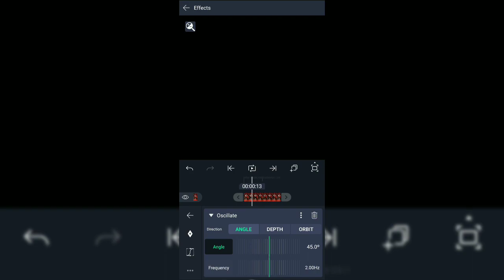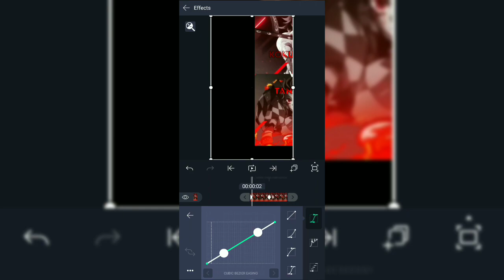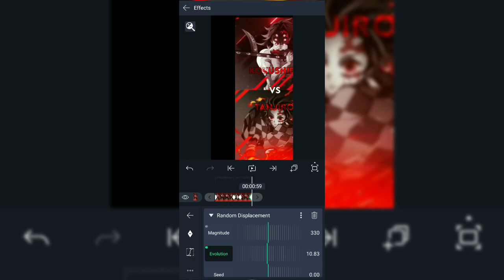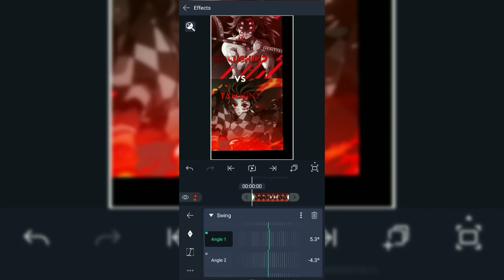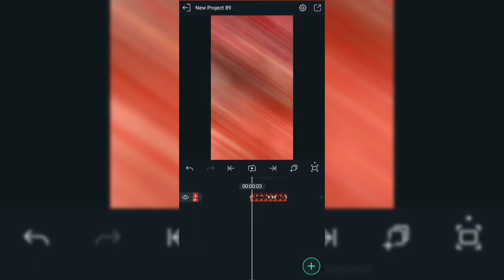Shake Like Wuhazu Tutorial 🔥 | Alight Motion 💯